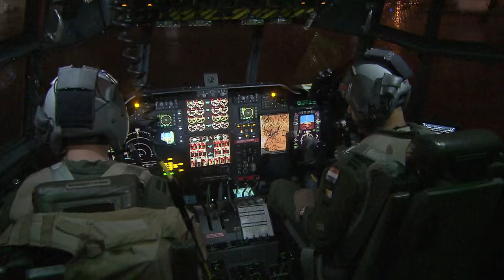'De strijd tegen Islamitische Staat gaat een nieuwe fase in'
IS gaat verliezen in Irak en in Syrië. Voor minister Jeanine Hennis van Defensie en vice-premier Lodewijk Asscher is dat een vaststaand feit. "We zijn in een nieuwe fase als het gaat om de militaire campagne. Dat betekent IS verder terugdringen en uiteindelijk vernietigen. Maar daar zijn we nu nog niet."

Nieuwsuur reisde mee met beide ministers, die op bezoek gingen bij de Nederlandse militairen en bij de Iraakse autoriteiten.